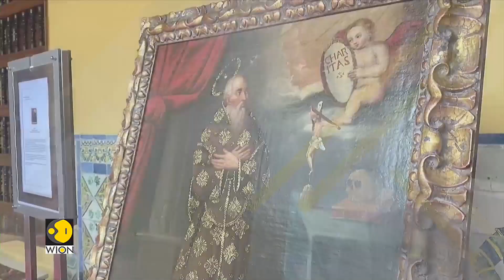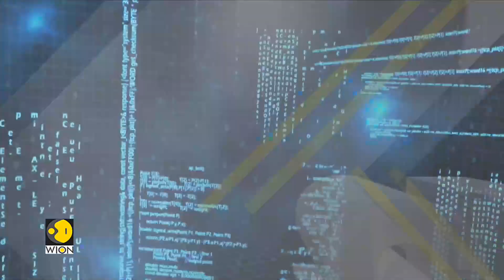EU to discuss 11th package of sanctions against Russia at G7 summit | WION Speed News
Here we bring you a quick round-up of all the latest news and top headlines from all across the globe: The European Union will discuss the existing and future sanctions against Russia at the G7 summit scheduled to take place in Japan from May19-21.